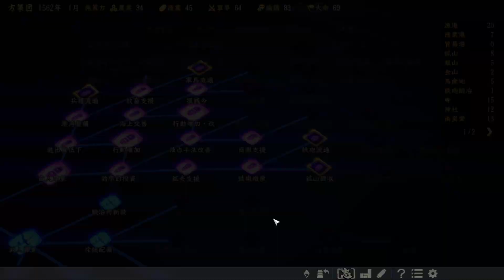「二条御所、陥落！村上武吉が征夷大将軍へ！！」【信長の野望・大志PK】【村上武吉：超級プレイ】 #11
2019年2月14日リリース【信長の野望・大志PK】
#11【村上武吉：超級プレイ】「二条御所、陥落！村上武吉が征夷大将軍へ！！」

『信長の野望･大志』は歴史シミュレーションゲーム「信長の野望」シリーズの第15作目の最新作となります。

その志は、野望を超える。
すべての戦国好きに捧げる、最高の戦国体験！

〈志システム〉
それぞれの「志」がもたらす勢力の独自性
武将たちの“志”に焦点を当て、プレイや戦略に多様性を生み出す
シミュレーションAIも進化し、人間味ある大名たちと争う没入感が味わえる

〈新政略〉
勢力を形づくる内政＆外交システムを一新
シリーズ初の要素により、戦略眼が試される味わい深い内政・外交システムに進化！

〈決戦〉
敵の動きの先を読む「命令/進行フェイズ」で激突
同時プロット制を採用し、先を読む楽しさと、緊張感のあるリアルな戦を表現！

〈ボリューム〉
描きおろし武将多数！
登場武将2,000人超＆より進化した高精細3D全国1枚マップ

〈歴史ドラマ〉
武将の生涯に光を当てる、最高の歴史ドラマ
歴史上の事件や逸話、全国の伝承などのイベントを多数収録